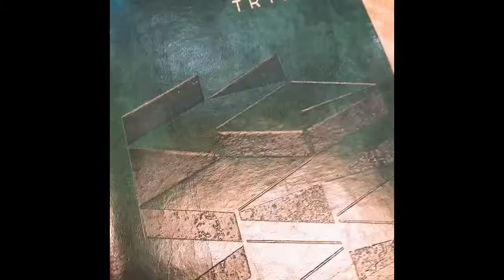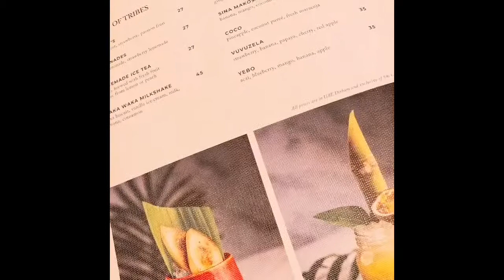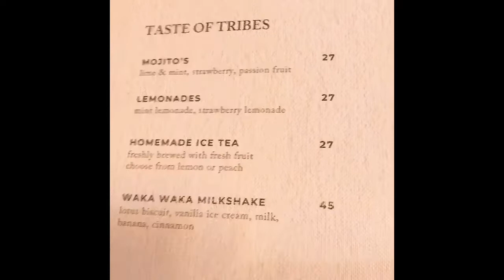Tribes - Dubai dine in restaurant @Tribes Tribes African cuisine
Dubai in restaurants in Dubai you must visit.